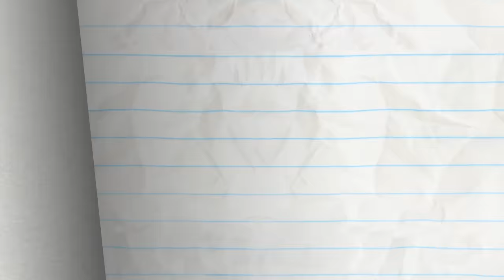Talent Show Off - Pencilmation | Animation | Cartoons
Pencilmate's out to do a PERFORMANCE OF A LIFETIME!!

CREDITS FOR TALENT SHOW OFF

Animation - Owen Fishback and Jennifer Li
Composition - Francis Florencio and Nadya Butylina